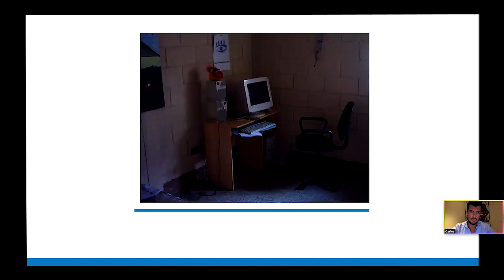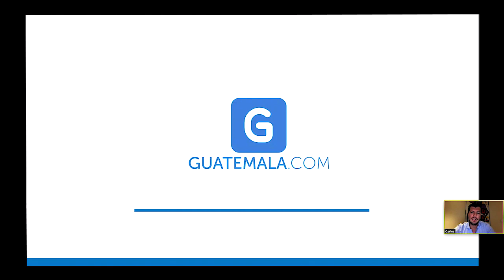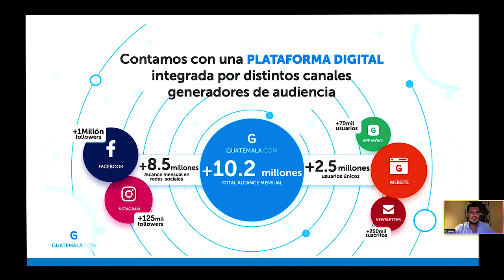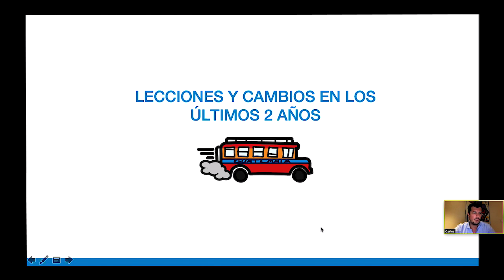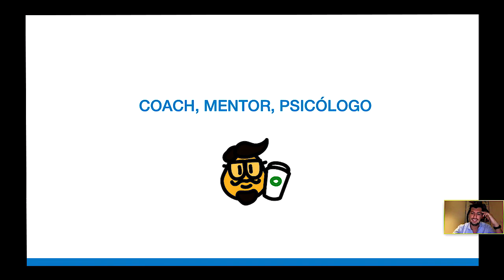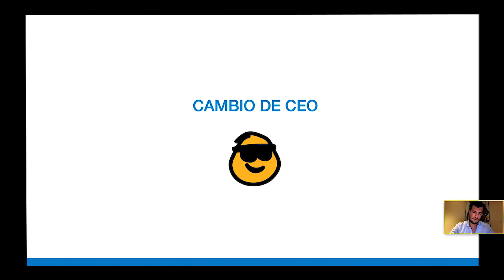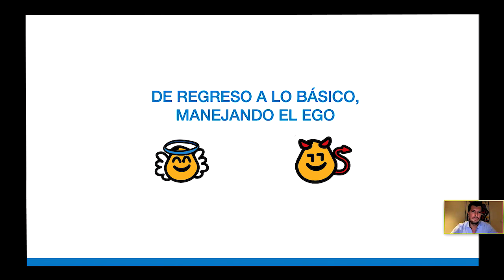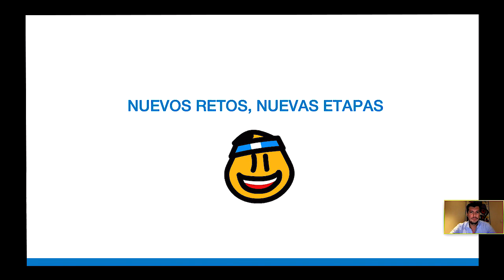UFM First Tuesday 2.0: Guatemala.com, conoce lo mejor de nuestro país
Carlos Cabrera, fundador de Guatemala.com, participó en First Tuesday UFM 2.0 de la Facultad de Ciencias Económicas de la Universidad Francisco Marroquín. Comentó sobre la plataforma digital que produce contenido de Guatemala, su comunidad y marcas locales. La empresa actualmente está conformada por 50 personas, quienes según el emprendedor deben tener tres características: “ser pilas, buena onda y tener ganas de trabajar”.

Cabrera, resaltó la importancia de contar con socios comprometidos con el proyecto, que tengan paciencia y comprendan que se requiere generar contenido de valor, así como una audiencia como primera fase. Además, tomar en cuenta estos aspectos para identificar el modelo de monetización adecuado para ser rentable. En el caso de Guatemala.com, comentó que durante año y medio no generaron ingresos.

La experiencia adquirida en varios proyectos le sirvieron para emprender en un modelo de negocio totalmente distinto. Creó con un grupo de amigos La sociedad del asado, una experiencia gastronómica de asado artesanal que actualmente ha tenido muy buena acogida en eventos como bodas y convivios empresariales.

First Tuesday UFM 2.0, busca inspirar a través de casos de éxitos y ofrecer valiosas lecciones sobre emprendimiento.

Organizado por:
Facultad de Ciencias Económicas